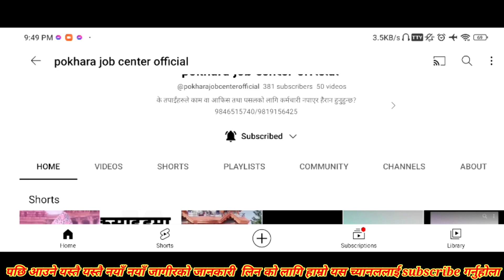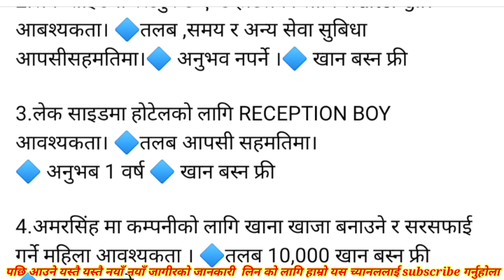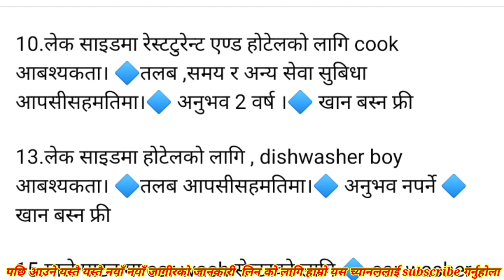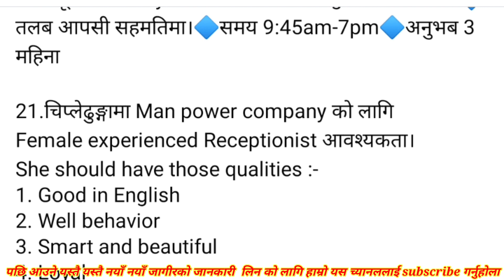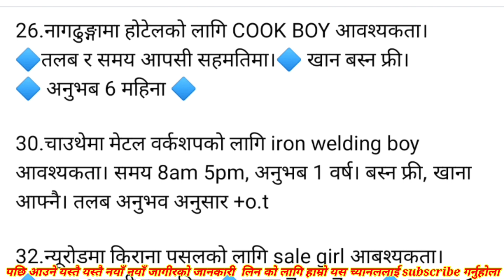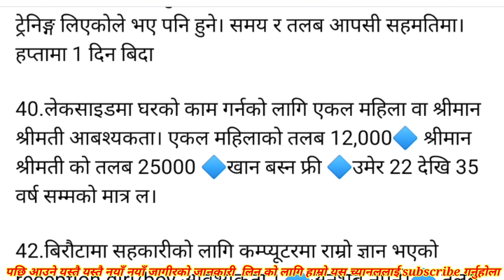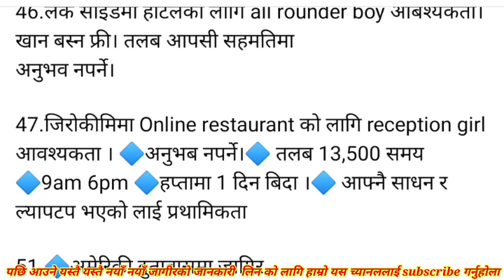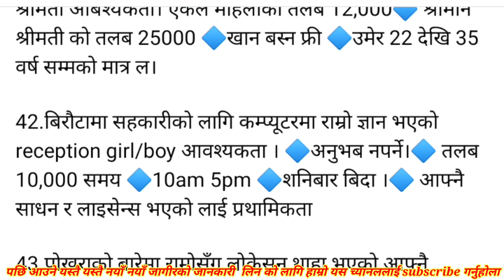new job vacancy in nepal vacancy in nepal 2080 pokhara job center jobs in nepal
new vacancy in pokhara
vacancy nepal
vacancy 2080
jobs 2080
new job vacancy in nepal
job in pokhara
job in Kathmandu
vacancy all over nepal
hiring
Kathmandu job center